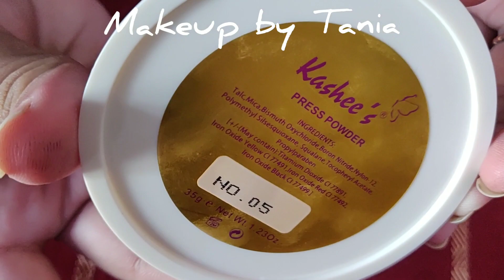/ makeup by Tania, blush beauty salon